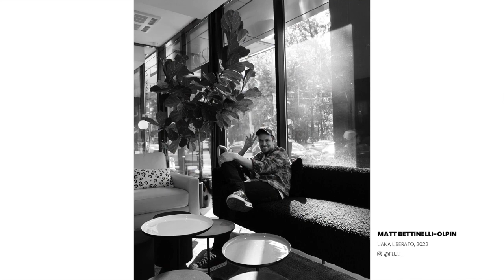SCREAM VI: Exclusive Interview with Liana Liberato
We've had the honor and pleasure of talking with the lovely Liana Liberato about her pivotal role in SCREAM VI, scary movies, and photography. She also answered fun and tricky questions from the fandom.

Warning: this video contains spoilers from SCREAM VI.

𝗖𝗛𝗔𝗣𝗧𝗘𝗥𝗦
00:00 - SCREAM VI number-one movie in the world
02:18 - Liana talks about scary movies
04:21 - Her favorite scary movies
05:50 - Sex-positive character
08:07 - Horror movies archetypes
09:33 - Going from comical relief to villain
11:35 - Discovering Quinn’s big twist
14:04 - The casting process
17:03 - Radio Silence
19:42 - The Easter egg she brought to Quinn
22:10 - Pets talk
23:17 - Liana’s SCREAM ranking
24:34 - Her favorite franchise character
25:34 - Social network Q&A
27:44 - Is Stu really dead?
28:29 - Quinn in STAB 9 and gingers
29:30 - Come to Brazil
29:45 - @fujli_
32:35 - Thank you!